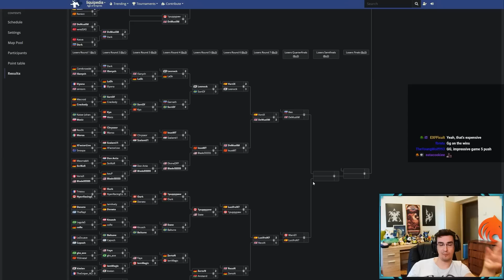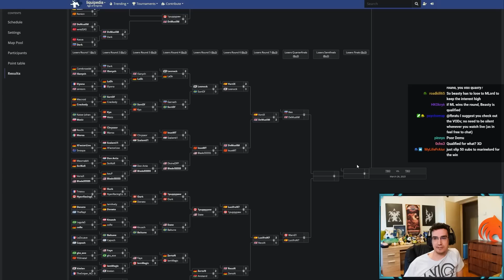ANOTHER Beasty vs Bee Rematch Round 3 of Golden League II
Another Beastyqt vs Bee Rematch in Round 3 of Golden League 2 in Age of Empires IV